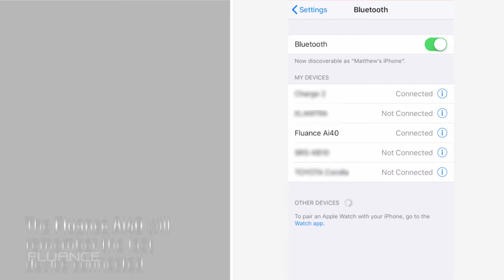How to Connect To Your Fluance Ai40 Powered Bookshelf Speakers Using Bluetooth® wireless technology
In this video, we walk you through the process of connecting and setting up your Fluance Ai40 Powered Bookshelf Speakers to a smartphone using Bluetooth® wireless technology.

To take advantage of the Bluetooth function of the speakers, follow these simple steps:

1. Select the Bluetooth input by pressing the volume knob or the source button on the remote control.

2. Once Bluetooth is selected, the indicator LED will flash Blue.

3. Open the Bluetooth settings on your smartphone and select Fluance Ai40 from the list when it appears.

• The Ai40 will remember the last device connected.

• This means if you leave the room and come back in with Bluetooth enabled, your phone will automatically connect to the Ai40, no additional pairing required.

4. To forget the device, press and hold the Bluetooth reset button on the back of the active speaker, or on the remote control for 3 seconds. The LED will begin to flash, searching for another device.

5. Once connected to Bluetooth, you can use the playback controls on the remote to control the functions within your app. This includes Play, Pause, Volume, and Skip Track.